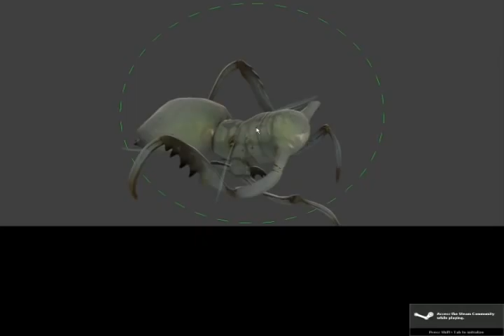Antlion Worker Test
Test video, showing off the live physics from the Antlion Worker model from Half-Life 2: Episode Two in Half-Life Model Viewer. The music in the background was accidental. If you're interested it's called "NarbacularDropIntro" from the Freeware game Narbacular Drop. (Although it's not in the actual game, it's avaliable on their free Soundtrack.)